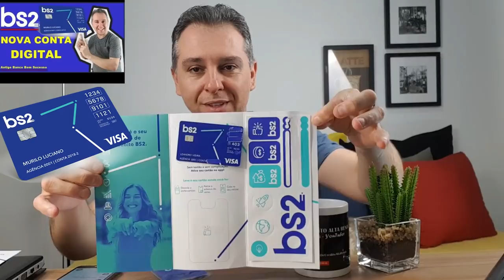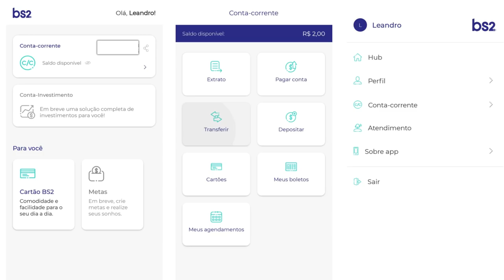💳O BANCO BONSUCESSO AGORA É BS2, E MEU CARTÃO JÁ CHEGOU👍🔝